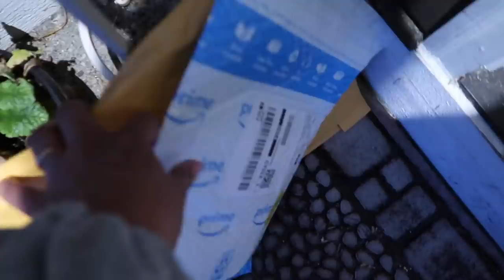Our baby has colic 🥺 - itsjudyslife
Judy's Links

Benji's Links

Vlog Camera We Use:

Blendtec Blender